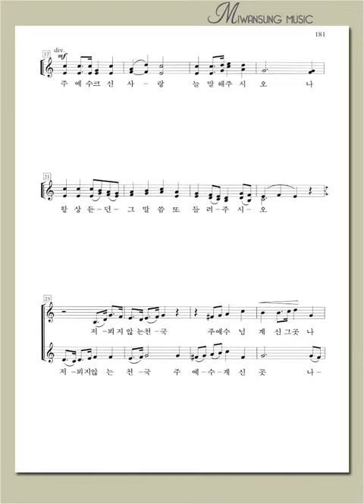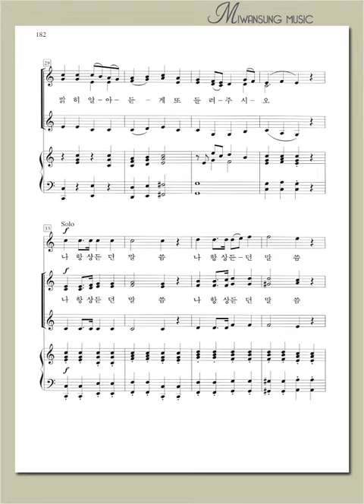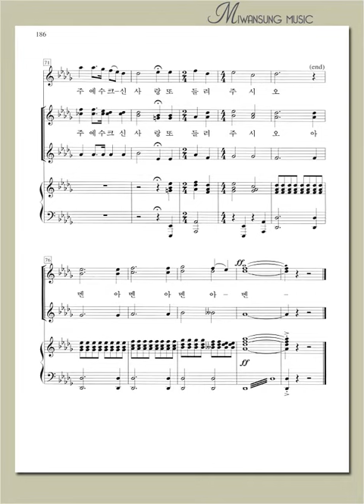여성성가곡집 22 / 주 예수 크신 사랑 / 알토파트